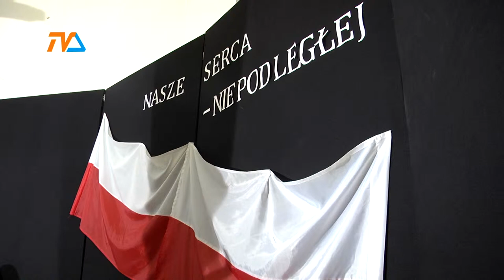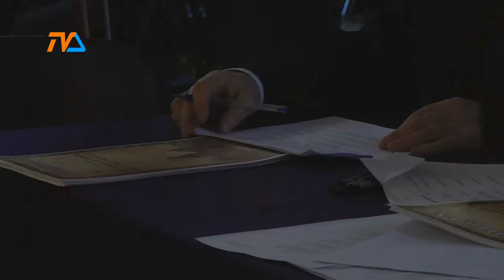Pieśń i poezja buduje tożsamość |TVSUWAŁKI